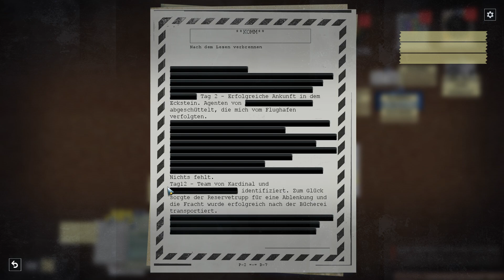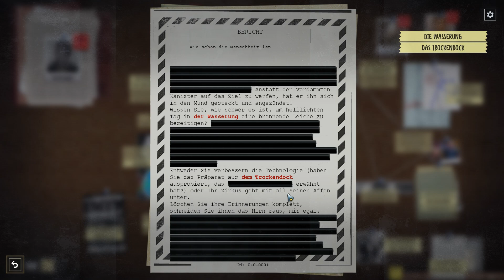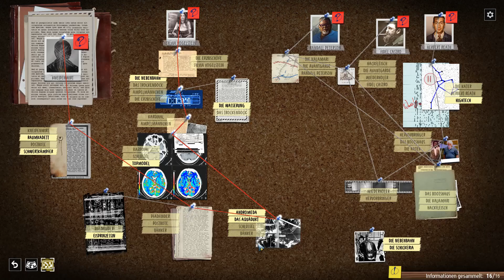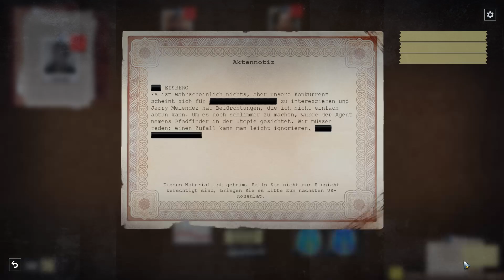Phantom Doctrine Mossad Kampagne [64] - Alles gelöst (Deutsch/German/OmU) - Let's Play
Let's Play Phantom Doctrine, Mossad Kampagne Episode 64
Deutsch / German (OV mit deutschen Untertiteln)
Schwierigkeitsgrad: Schwer, Ironman

Fleißiges Aktenwälzen zahlt sich aus, wenn man endlich alle Ermittlungen abschließen kann.